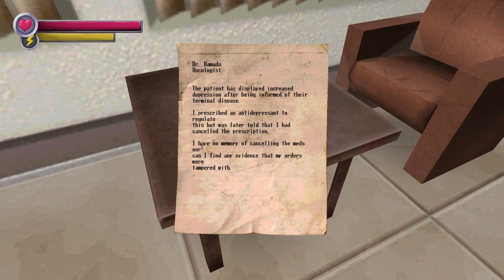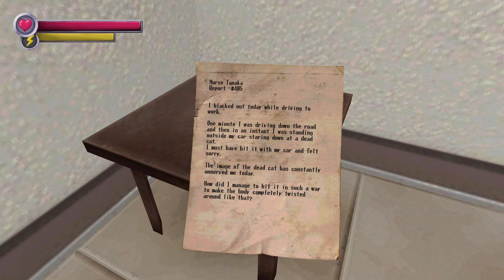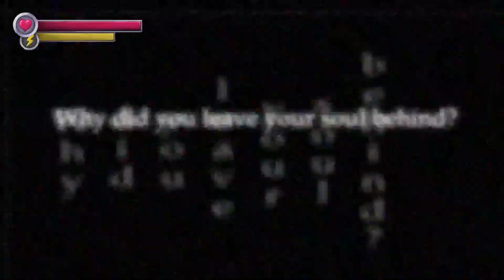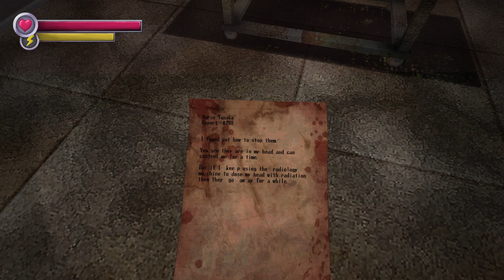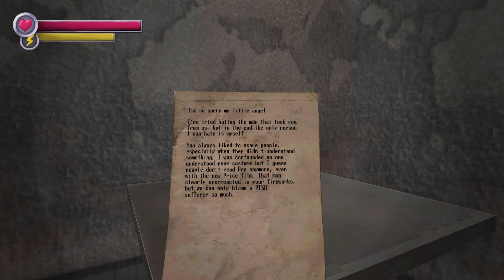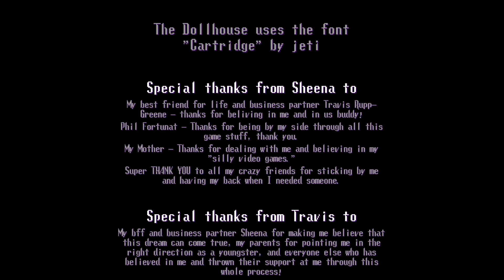Spooky's Jumpscare Mansion - Karamari Hospital | Full Game Walkthrough | No Commentary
Who would have thought that we would be back in Spooky's scary mansion so quickly? After the main game came out, two DLC packs were released and today we archive the first one. Karamari Hospital is a short, but sweet follow-up to the main game. We are where we left off as we are in the save room 995 when suddenly we plummet to the bottom and enter a mysterious hospital.
The cool thing about this DLC is that its not just more rooms randomly generated, but now an actual designed layout of levels with hub areas and more to discover. Everything seems fine in the beginning as the bright hospital ambience is kind of pleasant. But we all know that it will not take long before spooky things start happening and we are met with new and terrifying enemies.